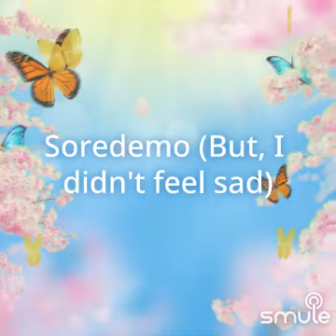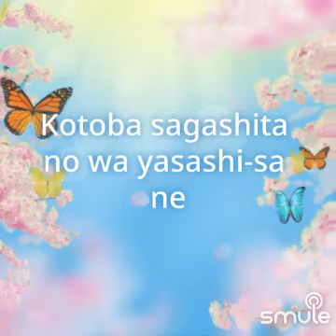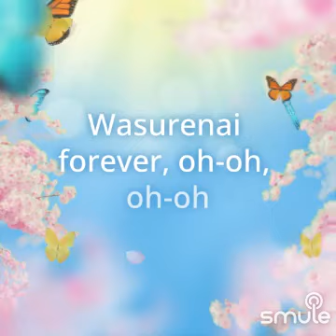TWICE - BITTERSWEET (MINUS ONE) (2022 JAPAN)